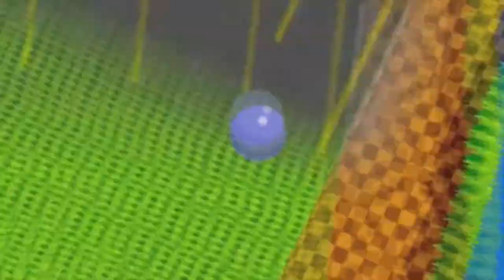Os 7 Melhores Jogos de Rail Gun para uma Experiência Eletrizante!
Hoje vamos fazer uma lista dos melhores jogos Rail Guns para qualquer console ou sistema. Esses jogos de tiro os famosos Rail Shooters ou Rail Guns tem uma classificação que são ordenados pelo meu gosto pessoal, portanto, apenas os Rail Guns que eu joguei e que eu achei os melhores do gênero segundo a minha opinião é claro estarão no top da lista. Abrangendo toda a história do gênero. Esta lista inclui os jogos desafiadores, por isso não necessariamente tem jogos de tiro Rail Guns mais obscuros ou novos.